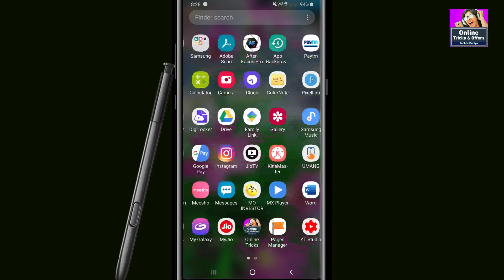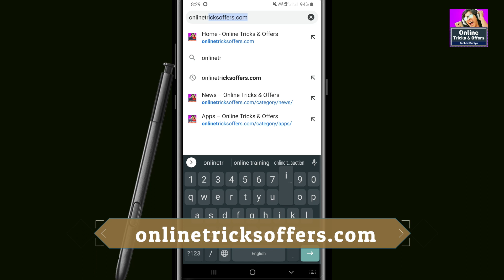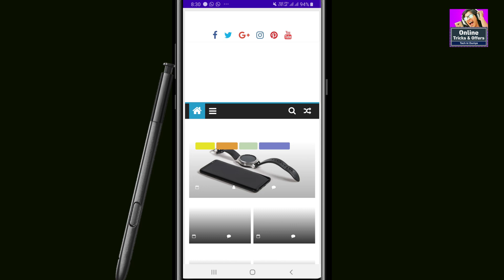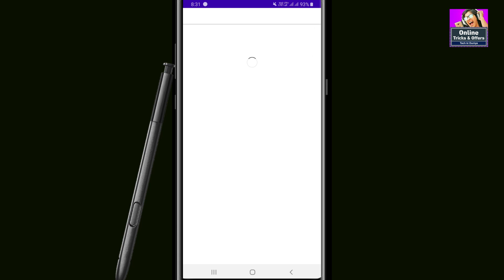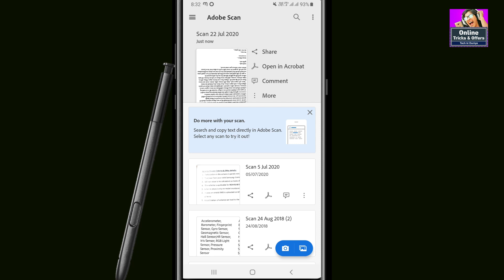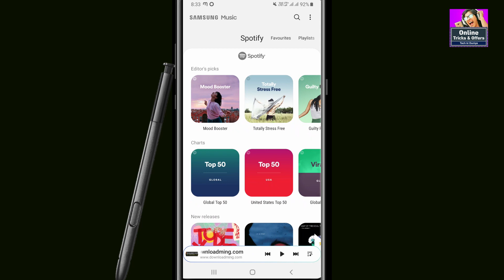top 3 Excellent best android for apps 2020🔥|| Life Saving best apps.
ABOUT

1- Filmora (on pc)
2- kineMaster (on mobile)

1- PixeLab
2- PicsArt
3- Snapseed